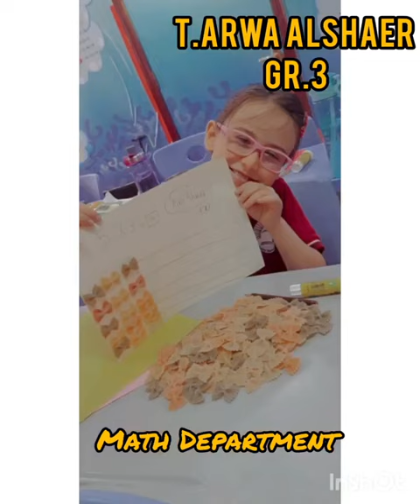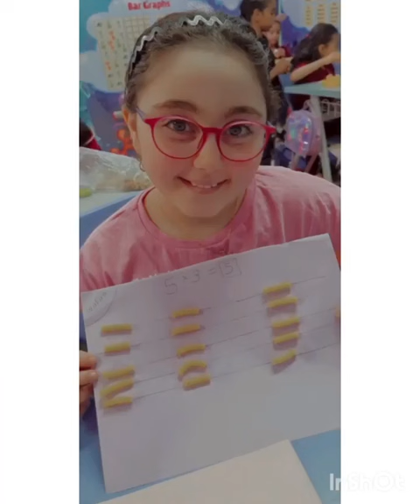Reema_International_School Grade 3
In Reema international school, Math isn’t just ink on paper but a way to teach our kids ways of problem solving so that they can grow up to be enlightened minds and conquer their respective fields. We use fun and relatable methods to make them fall in love with the subject rather than just survive it. We value planting the seeds of both creativity and logical thinking so that our kids would be the prime example of excellence and brilliance.
Grade 3
Teacher Arwa Mohammed Alshaer